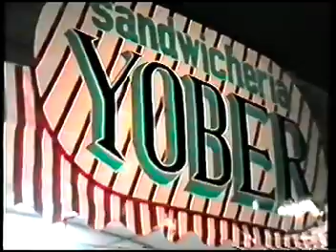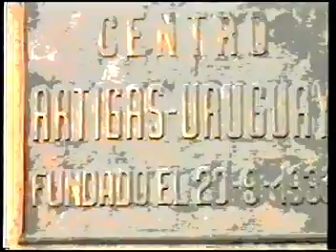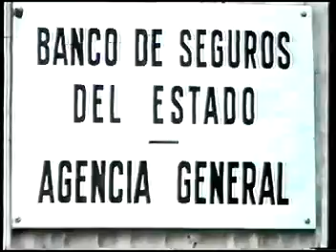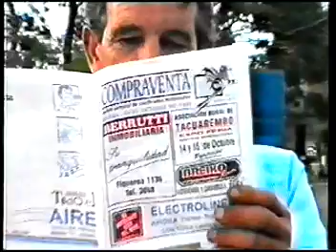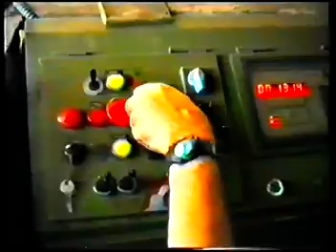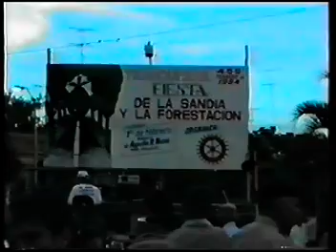JC PRODUCCIONES Tranqueras abierta a la esperanza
JC PRODUCCIONES

Material archivo CANAL 2 "El canal de nuestra gente"
Gentileza Mario viera